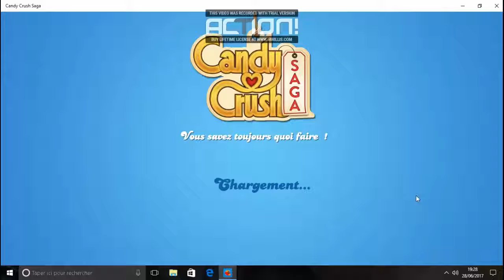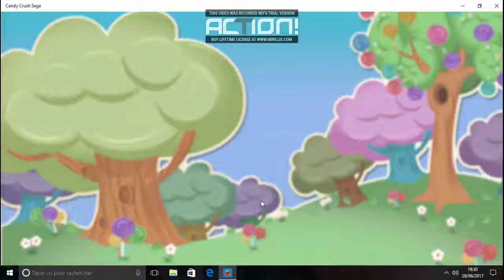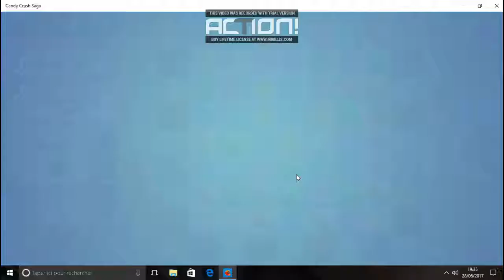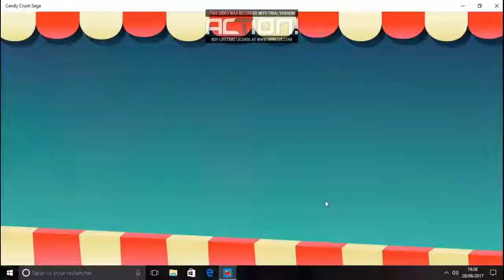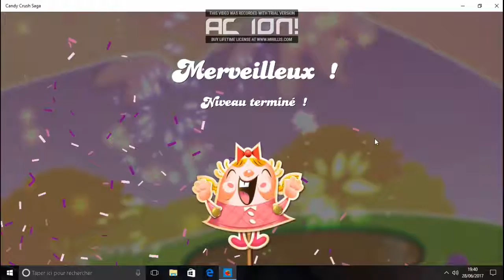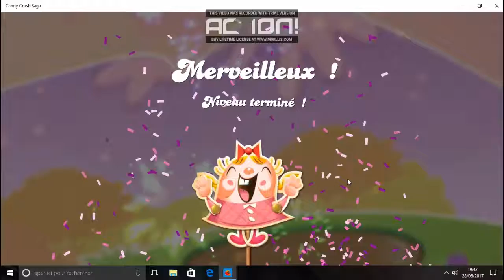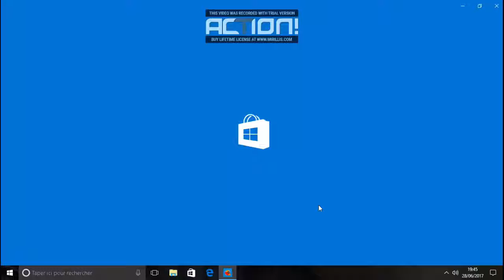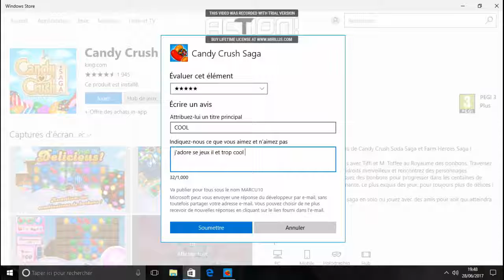candy crush saga episode 2 nouveau monde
bonjour a tous voici une nouvel vidéo sur candy cush saga mon jeux preferer liker et partager si vous avez aimer bonne vidéo a tous